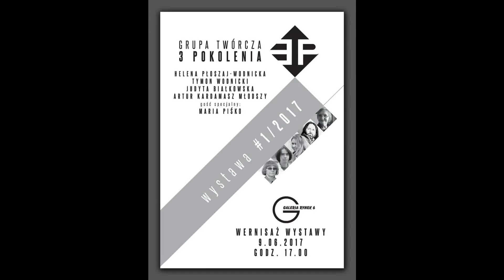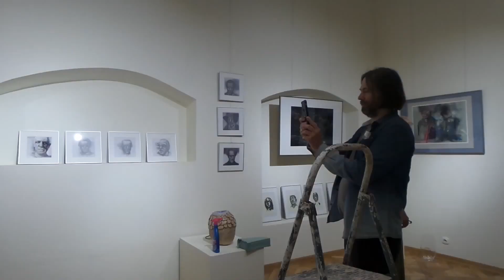3 POKOLENIA Aranżacja wystawy w Galerii Rynek 6 w Jarosławiu.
Do 21 czerwca 2017 r. w Galerii MOK Rynek 6 trwa wystawa Grupy Twórczej 3 Pokolenia w składzie: Helena Płoszaj- Wodnicka (pastele), Tymon Wodnicki(rysunek), Judyta Julia Białkowska(obrazy), Artur Kardamasz Młodszy(grafika- linoryt), oraz gościnnie Maria Piśko(ceramika). Zapraszamy!
Autorem plakatu i zaproszenia zamieszczonego w pokazie, jest Tymon Wodnicki.